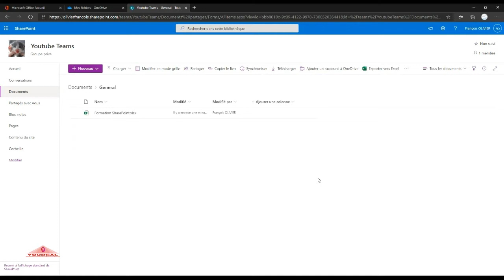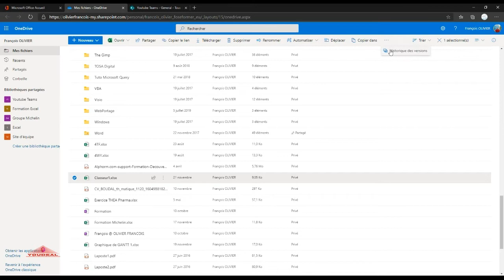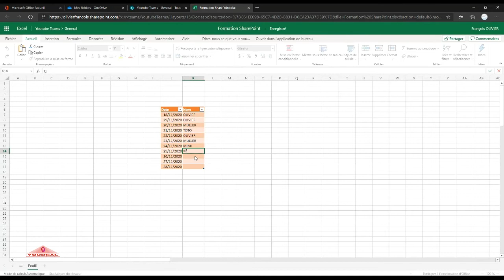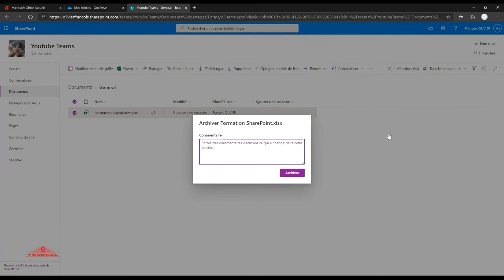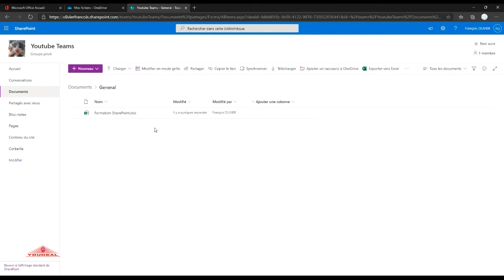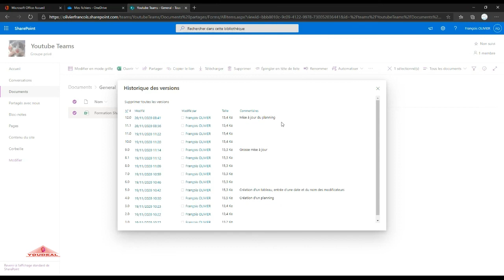Formation SharePoint Extraire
Voici encore une différence dans la gestion des documents entre SharePoint et OneDrive : Extraire un document.
François Olivier, Vidéo Formateur pour Excel.